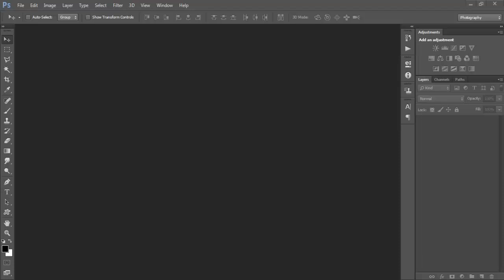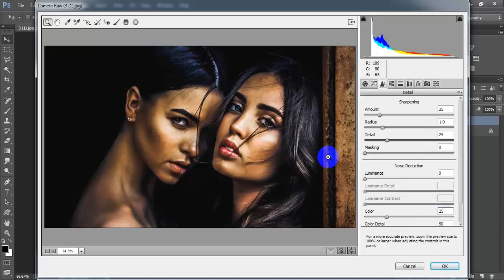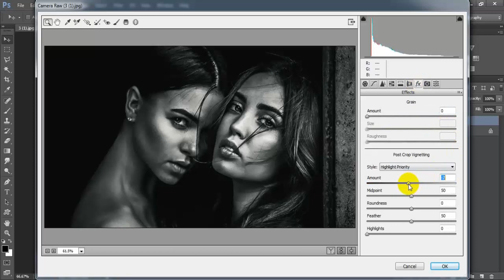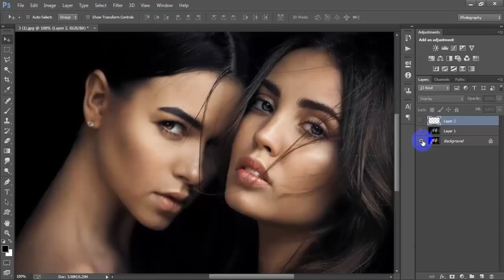How To Edit Dramatic Black And White Portrait Tone | Camera Raw Tutorial Photoshop CC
Today I'm gonna show you Create dramatic black and white images using calculations in photoshop.Learn make a colour photo black and white in photoshop.Black and white photo editing tips work has been done Adobe Photoshop CC 2021.Edit black and white portraits color grading camera raw tutorial.Black and white color correction photoshop tutorial tips & trick.Photoshop cc tutorial for beginner advance use of camera raw filter in Photoshop.I hope you like it color grading raw photos.Please Like | Comment | Share and Don't forget to SUBSCRIBE to Me!

►►►►Follow Me►►►►.